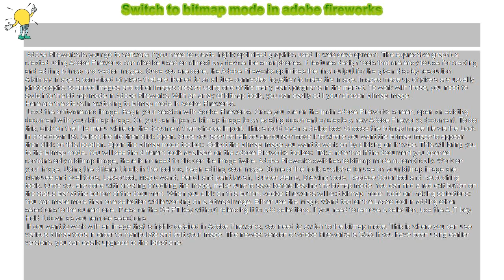How to : Switch to bitmap mode in adobe fireworks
Switch to bitmap mode in adobe fireworks

 Adobe Fireworks is your go to software if you need to create highly optimized graphics used in web development. The expressive graphics created using Adobe Fireworks can also be used on almost any device like smartphones. It features design tools that are easy to use for creating and editing bitmap and vector images. Once you are done, the Adobe Fireworks optimizes the final output for the given display resolution.

A bitmap image is comprised of pixels that are likened to small tiles connected together to make the image. Images made up of pixels are usually photographs, scanned images and other images created using one of the many paint programs in the market. To work with these, you need to switch to the bitmap mode in Adobe Fireworks. With an array of bitmap tools, you can easily edit your chosen bitmap image.

Here are the steps in switching to bitmap mode in Adobe Fireworks.

 Load the software and image. Begin your session with Adobe Fireworks. Once you are on the main Adobe Fireworks screen, open an existing document with your bitmap image. Or, you can import a bitmap image to an existing document or create a new Adobe Fireworks document. To do this, click on the File menu while on the document then choose Import. This should open a dialog box. Choose the bitmap image file via the Look in drop-down list. Select the file then click Open. Once you see the half square cursor move it to where you want the bitmap image to appear then click on this location. Open the bitmap mode toolbox. Select the bitmap image you want to work on by clicking on it twice. This will bring you to the bitmap mode. You will see the different tools available on the Adobe Fireworks toolbox. Take note that if the document you opened contains only a bitmap image, there is no need to click on the image twice. Adobe Fireworks switches to bitmap mode automatically. Work on your image. Using the different tools in the toolbox, begin editing your image. Some of the tools available for use on your bitmap image are: Marquee and oval tools, Lasso tool, Magic wand, Pencil and paint brush, Rubber stamp, Drawing tools, Replace Color tool and Retouching tools. Once you are done with creating or editing the image, make sure to save before leaving the bitmap mode. You can find a red exit button on the status bar at the bottom of the document. When you click on this button, Adobe Fireworks will exit bitmap mode. Note on making selections: You can make more than one selection while working on a bitmap image. Either use the Magic Wand tool or the Lasso tool in adding other selections to the current one. Press on the SHIFT key without releasing it to add selections. If you need to remove a selection, use the ALT key. Hold it down as you remove selections.

 If you want to work with an image that is highly detailed in Adobe Fireworks, you need to switch to the bitmap mode. This is where you can use various bitmap tools in order to manipulate and edit your image. The newest version of Adobe Fireworks is CS5. If you have been using earlier versions, you can easily upgrade to the latest one.